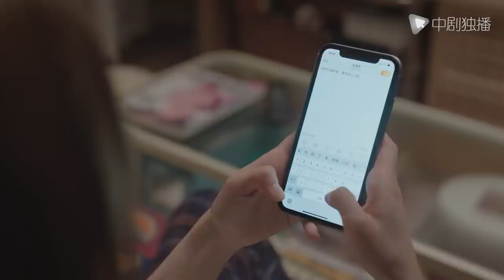“势利”妹结婚，竟专门找张佳宁要份子钱，张佳宁拒绝扶妹，理都不理！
► 剧情简介：故事依旧发生在欢乐颂小区，讲述五个同住一层的女生，从互相猜疑到彼此敞开心扉，相互帮助，携手面对生活里的大小困难，各自收获成长与蜕变的故事。
►领衔主演：江疏影、杨采钰、张佳宁、张慧雯、李浩菲、窦骁